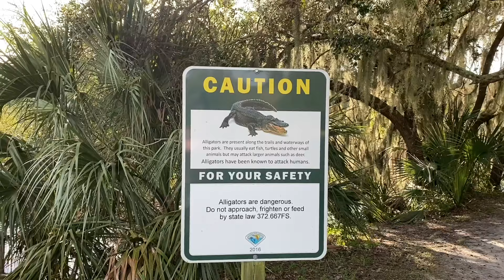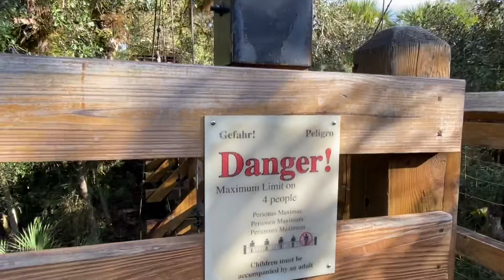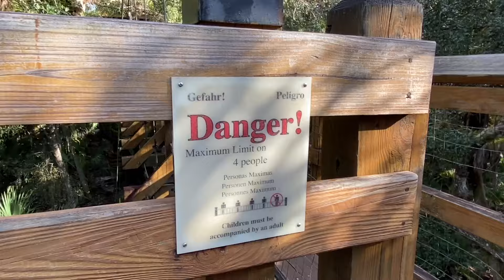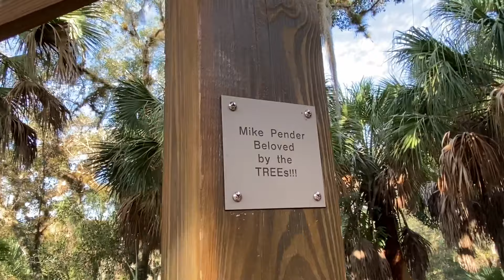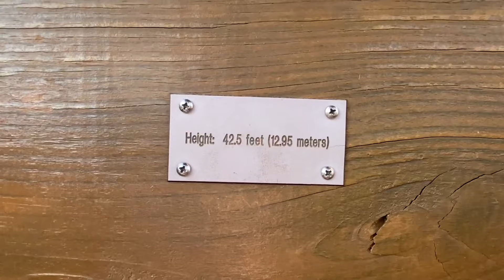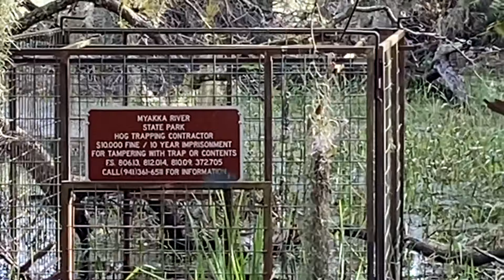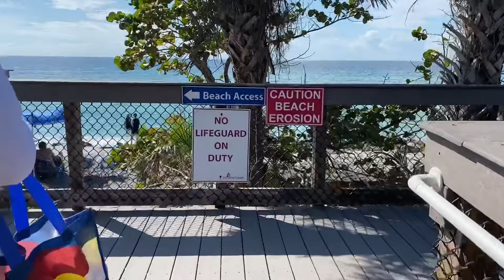Myakka River State park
Today we visit Myakka River State park in Sarasota Fl